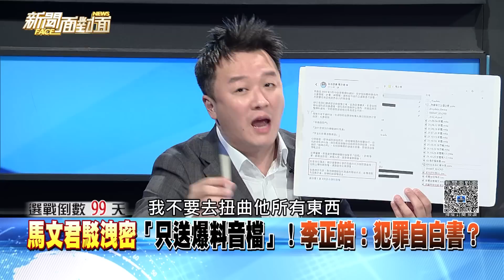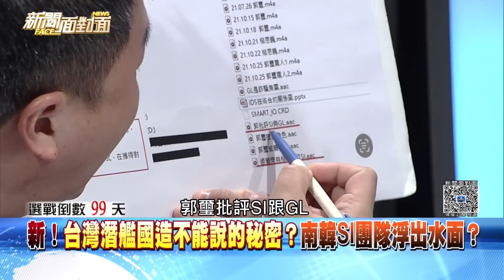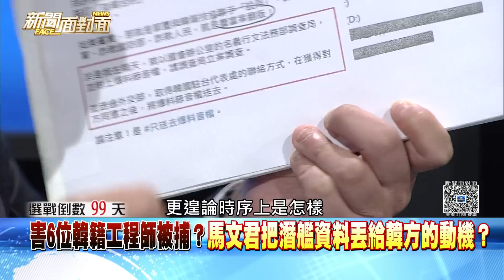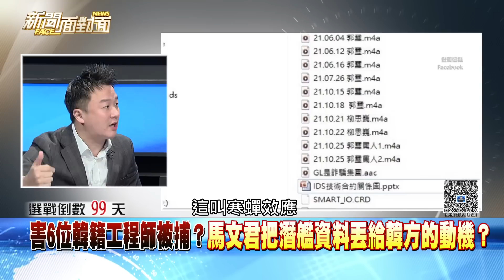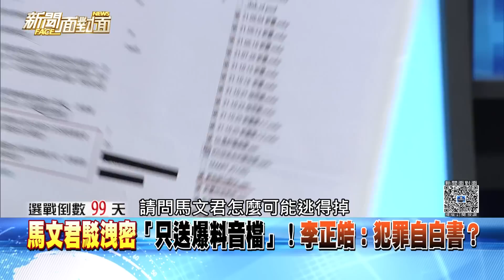精彩片段》馬文君駁洩密「只送爆料音檔」！李正皓：犯罪自白書？【新聞面對面】2023.10.06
下載【年代電視】APP：
iOS平台：